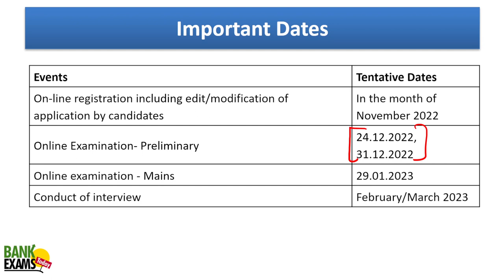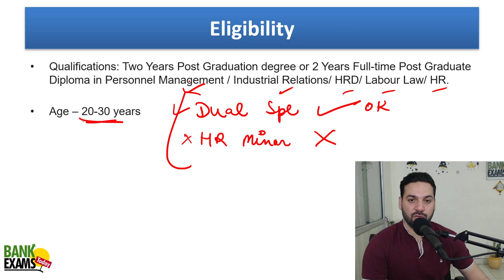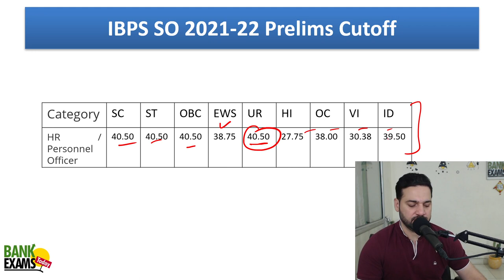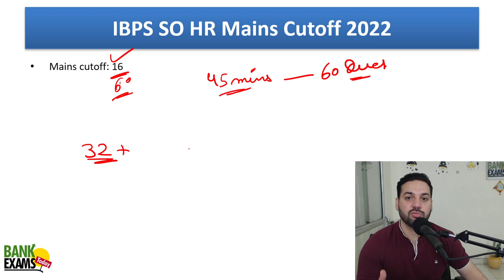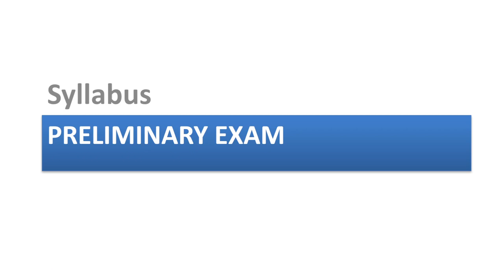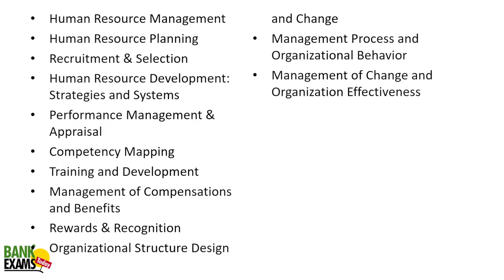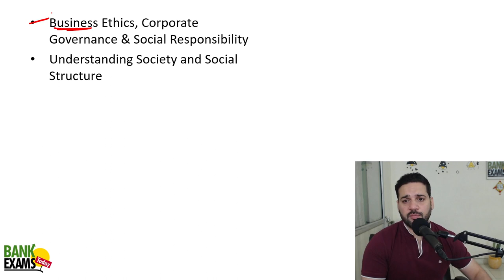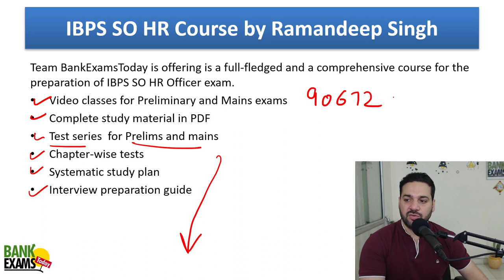IBPS SO HR 2023 - Notification, Eligibility, Cutoff and Syllabus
IBPS HR Officer 2023 Notification is going to be released in the month of November 2022.